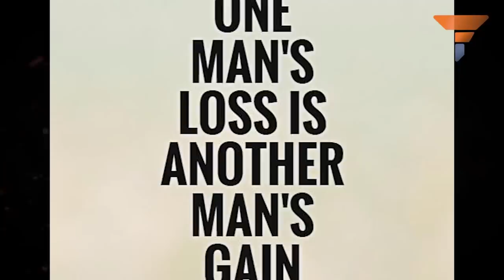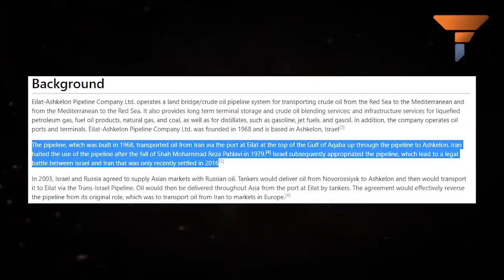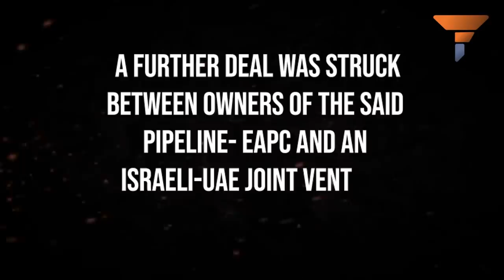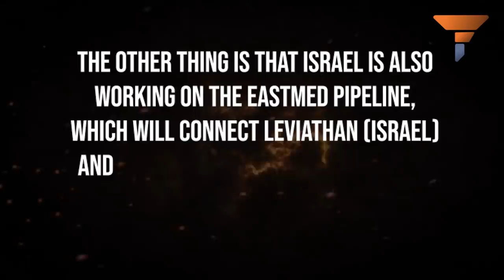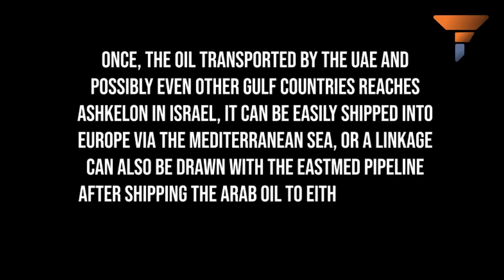Israel and UAE’s grand plan to bypass the Suez Canal and revolutionize oil trade with Europe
Emirati and Israeli energy firms are pushing strongly to make this strategic asset a new symbol of cooperation and kickstart a new export route from the Gulf to Europe. Watch the video to know more.